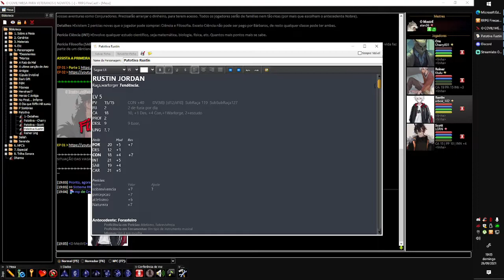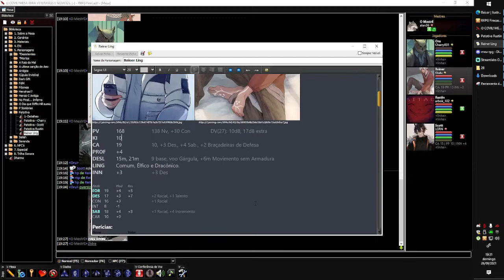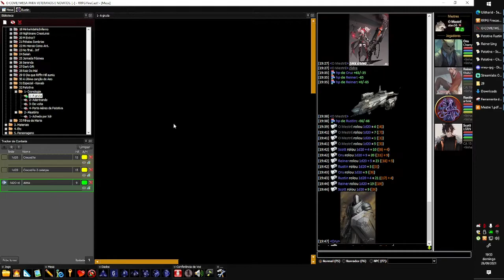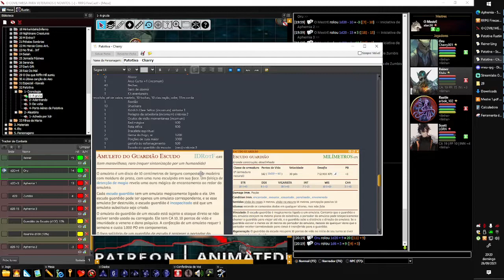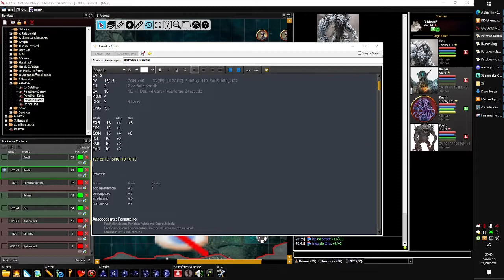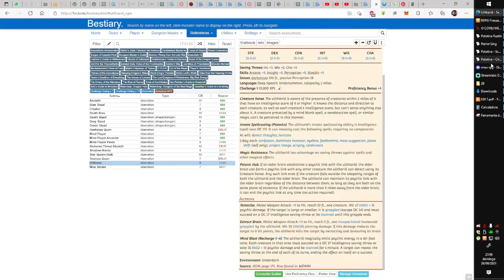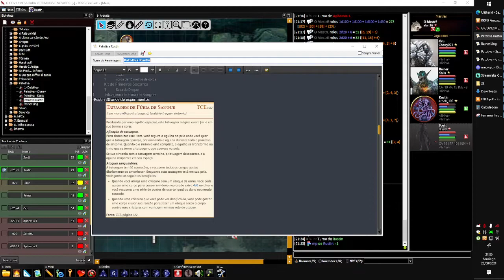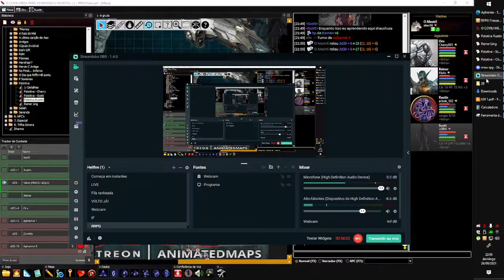PATOTIVA - EP 03 PARTE 2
▬▬▬▬▬▬▬▬▬▬▬ஜ۩۞۩ஜ▬▬▬▬▬▬▬▬▬▬▬▬
▬▬▬▬▬▬▬▬▬▬▬ஜ۩۞۩ஜ▬▬▬▬▬▬▬▬▬▬▬▬
۞PC CONFIG: Ryzen 3 2200g + RX 580 + 8gb RAM 3000Mhz